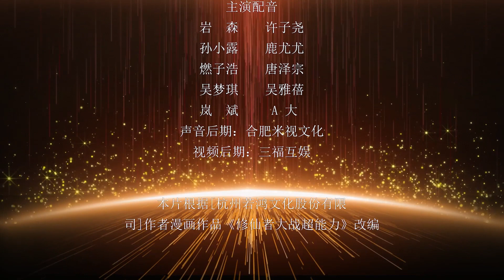《修仙者大战超能力》 第二季 第11集 (最新)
【下一集】《修仙者大战超能力 第二季》第12集：即将更新~敬请期待！

修仙大陆有一位大能者，意外穿越到了现代英雄社会，在这渺小的地球中仙法和超能力展开了激烈的对抗